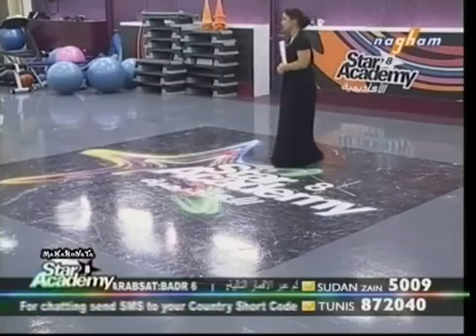Strac8 l ستار اكاديمي 8 - الإيفال الحادي عشر- نسمة